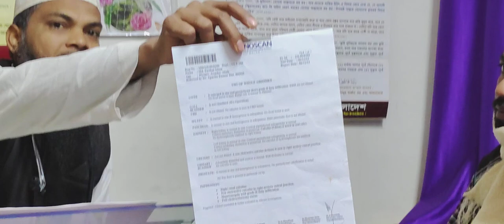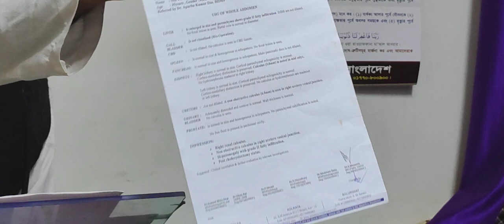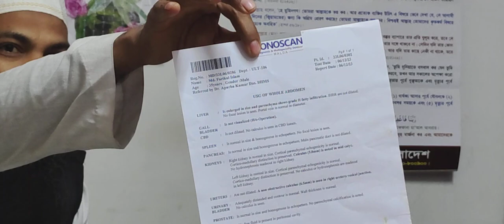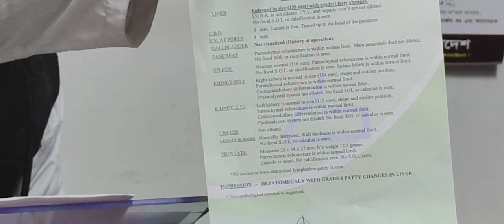কিডনির পাথর গলিয়ে বিশ্ব রেকর্ড কিন্তু কেন? | Kidney stone 12mm removal | PeaceLibrary